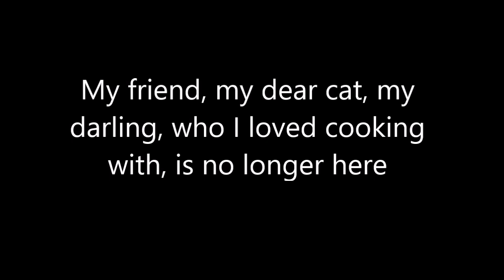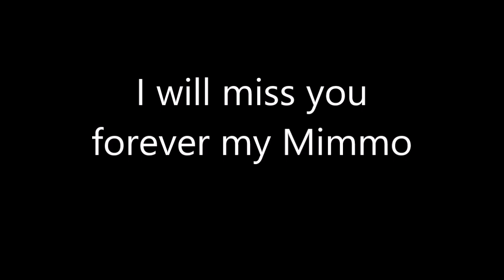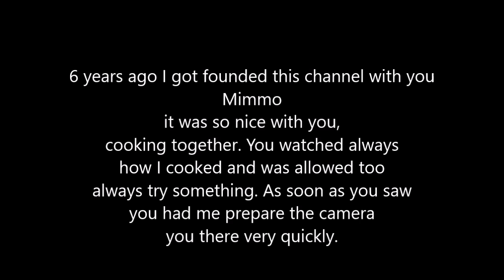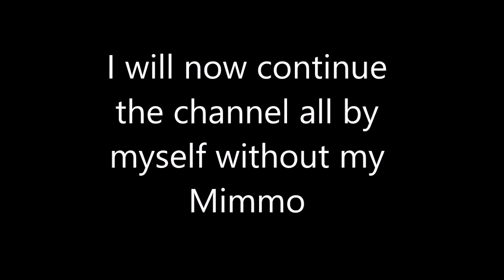R.I.P my Mimmo / 息止安所 我的 Mimmo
English :
Unfortunately my beloved cat Mimmo passed away a week ago.
I will miss him very much.
My cat Mimmo and I founded this channel 6 years ago.
It was so nice to cook with him.

I will now try to feed this channel alone without my cat Mimmo. I hope I can do it alone.

中文：
不幸的是，我心爱的猫 Mimmo 一周前去世了。
我会非常想念他。
我和我的猫 Mimmo 于 6 年前创立了这个频道。
和他一起做饭真是太好了。

现在我将尝试在没有我的猫 Mimmo 的情况下单独喂养这个频道。我希望我一个人能做到。